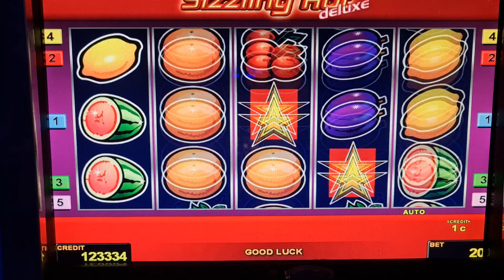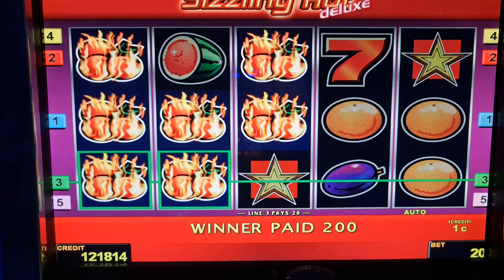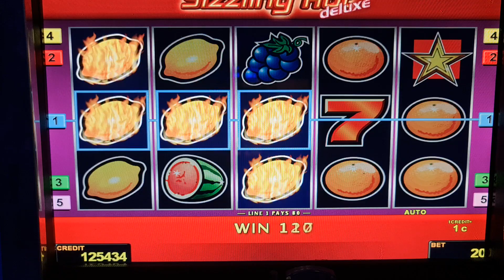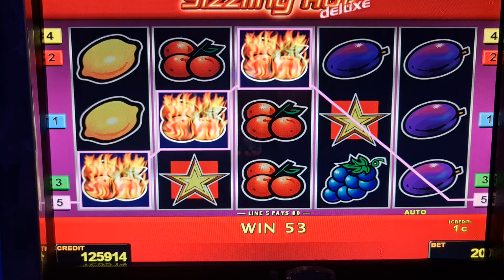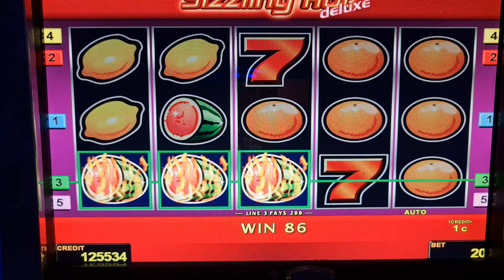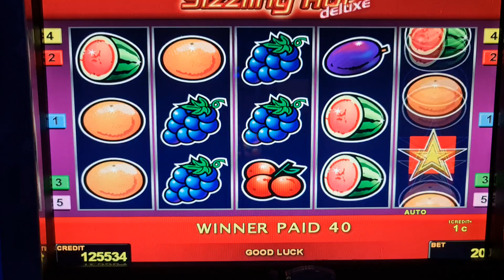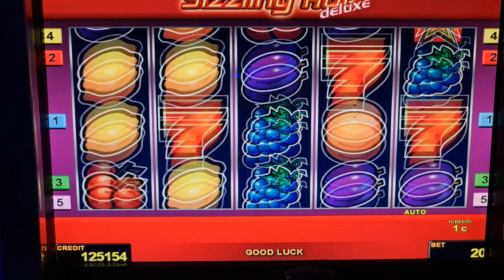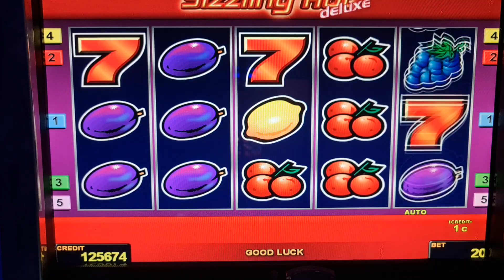sizzling hot! Bis 2 Euro Bet ! slot machine! Freispiele!novoline